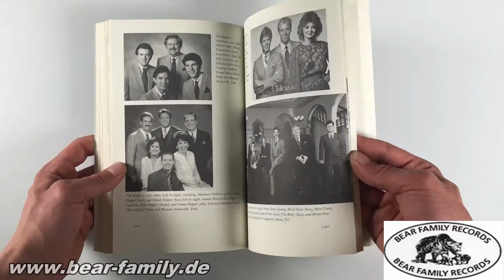Close Harmony - A History Of Southern Gospel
English, Paperback, 14.5x23 cm, 392 pages, b&w photos; The spread of white gospel music is intricately connected to the people who based their livelihoods on it and 'Close Harmony' is filled with the stories of artists and groups such as Frank Stamps, the Chuck Wagon Gang, the Blackwood Brothers, the Rangers, the Swanee River Boys , the Statesmen, and the Oak Ridge Boys.